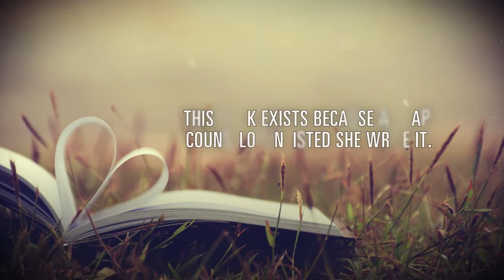Worst Thing Best Thing by Cheryl Roma Yarek